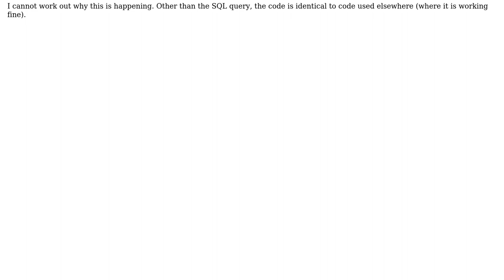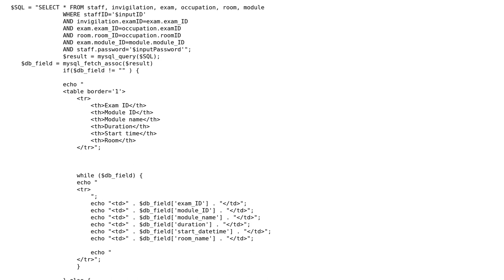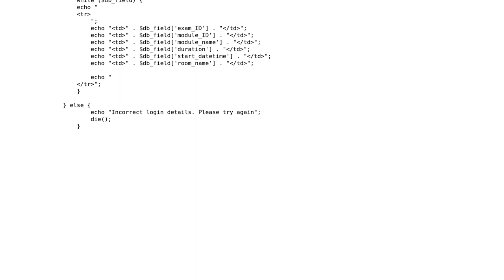MySQL query working in workbench, but does not work via PHP interface (2 Solutions!!)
MySQL query working in workbench, but does not work via PHP interface

With thanks & praise to God, and with thanks to the many people who have made this project possible! | Content (except music & images) licensed under CC BY-SA | Music | Images & others | With thanks to user Nilesh Sothiya user Halcyon user Cohagen and the Stack Exchange Network Trademarks are property of their respective owners. You are responsible for your own actions.